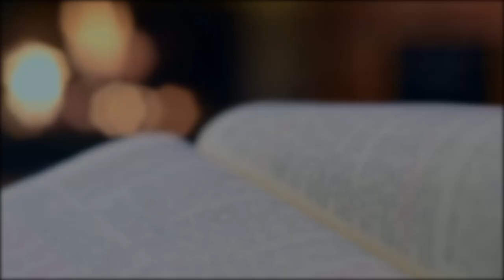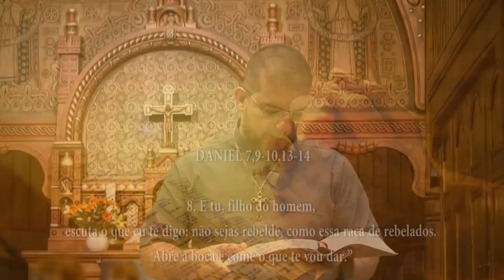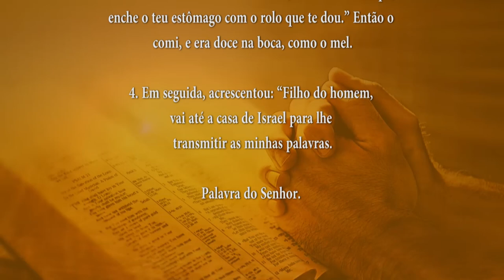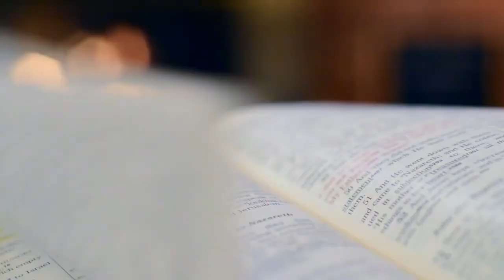PALAVRA DE DEUS MEDITADA 13/08/2024